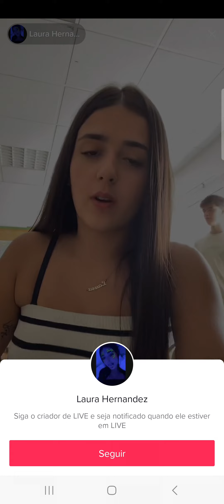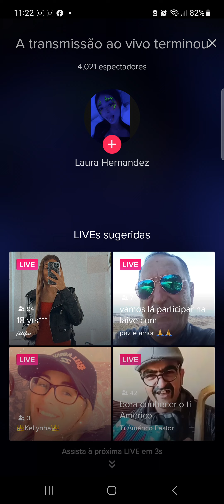a xocnon my timbralind